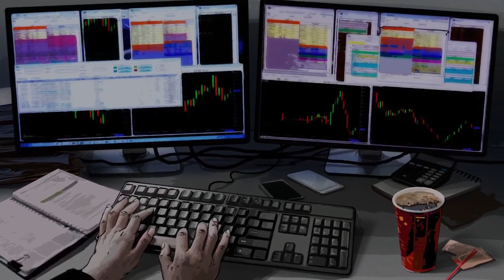Open Country? A brief review.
Today, I try to play the new, open world, crafting, survival game; Open Country. Spoiler warning - I hate it.